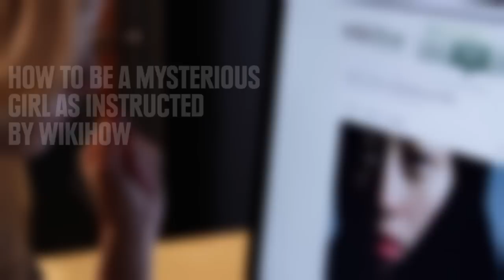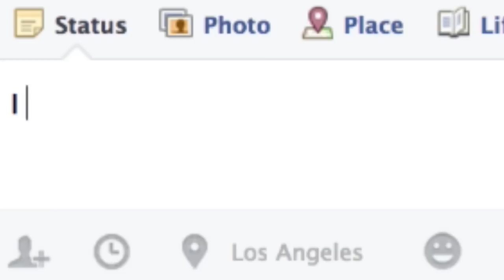How To Be A Mysterious Girl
Are you mysterious?

Starring:
Kate Bergeron